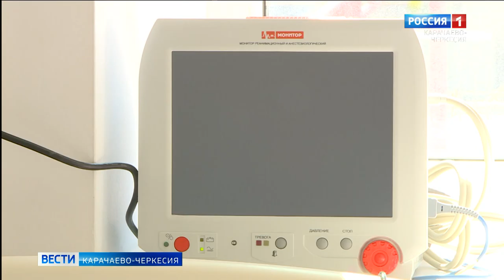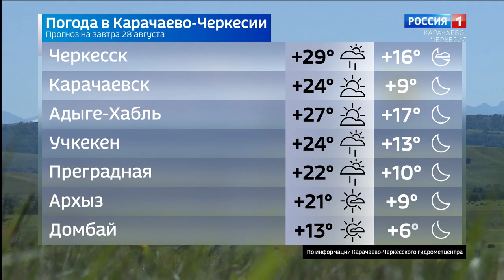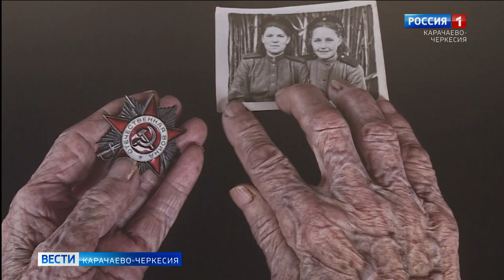Вести Карачаево-Черкесия 27.08.2020